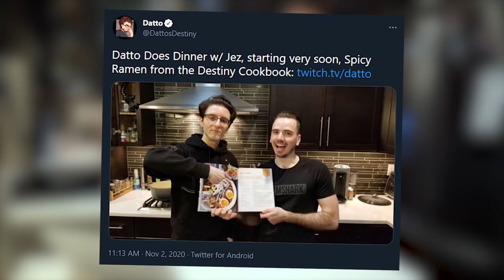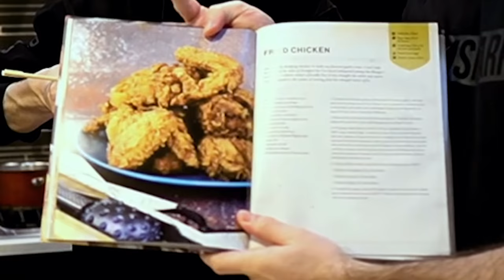Gamers vs The Destiny Cookbook (bad idea)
Gamers attempt the Destiny Cookbook, results may shock you.